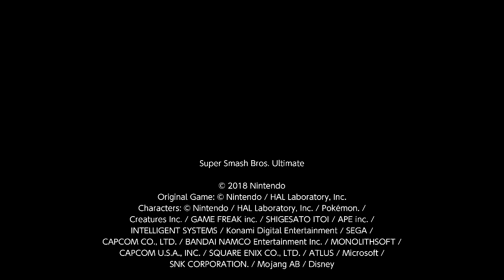remontadas Épicas | Super Smash Bros Últimate | Ft: @Retro Maker